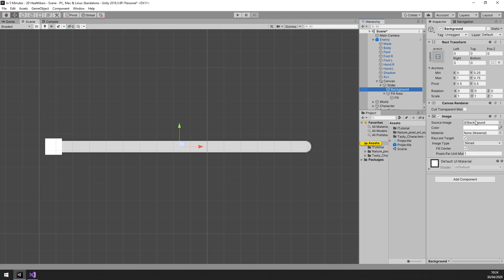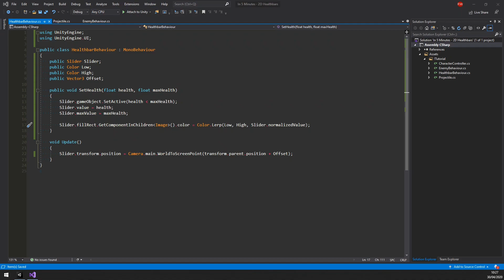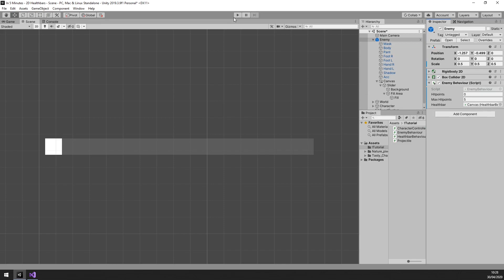2D Character Hitpoints in Unity / 2023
In this video we cover 2D enemy health bars for Unity and C#
This video is part of our "In 5 minutes" series where we show you exactly what you want to know.

SUPPORT GREAT CONTENT
$3 = Coffee with Perks (You can even get 1-on-1 unity support here)

Track : Stepping Stones